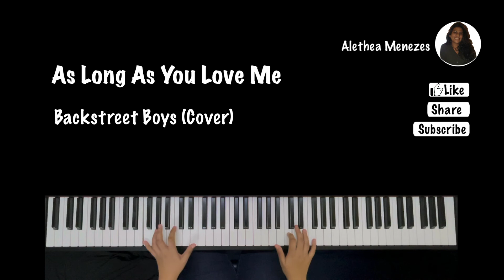AS LONG AS YOU LOVE ME - BACKSTREET BOYS | PIANO INSTRUMENTAL COVER - ALETHEA MENEZES